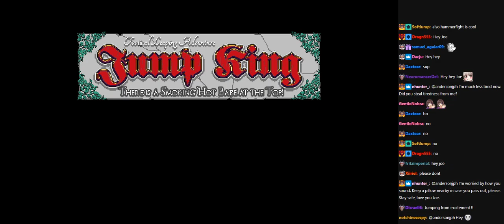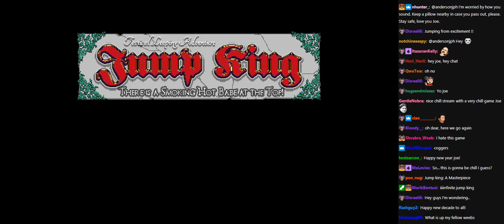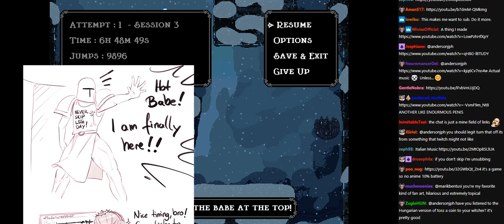Joseph Anderson Jump King stream 3 with chat [01/03/2020] (Cursed Music Stream)